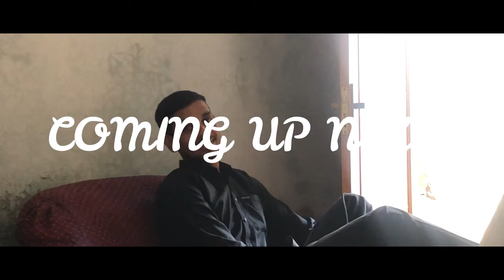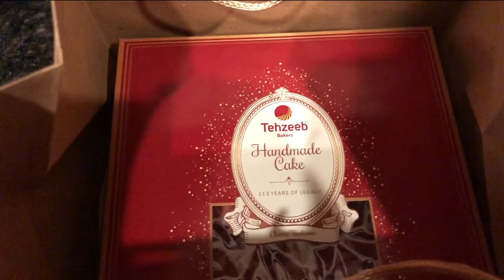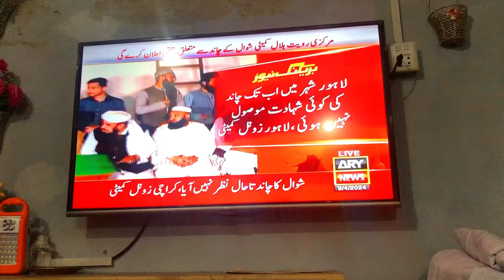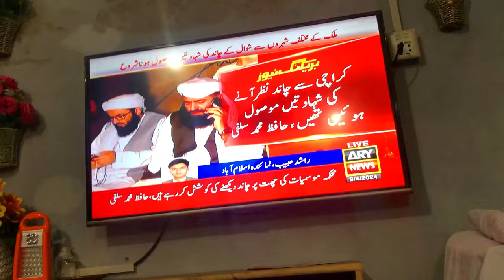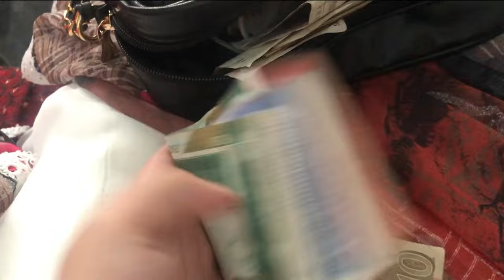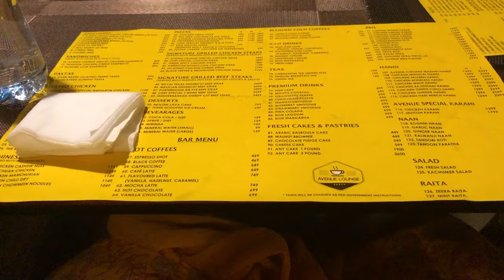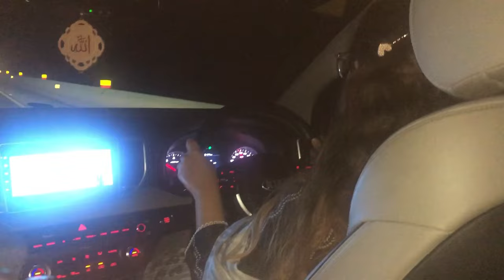VACATION VLOG | LATE EID VLOG | GOT EIDI FROM FAMILY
Step into the joyous celebration of Eid with me in this special vlog! Join me as I share the vibrant festivities, heartfelt traditions, and delicious feasts that mark this auspicious occasion. From the early morning prayers to the lively gatherings with family and friends, experience the spirit of unity, generosity, and gratitude that defines Eid. Follow along as I capture the colorful decorations, the tantalizing aroma of festive dishes, and the laughter-filled moments of joy.